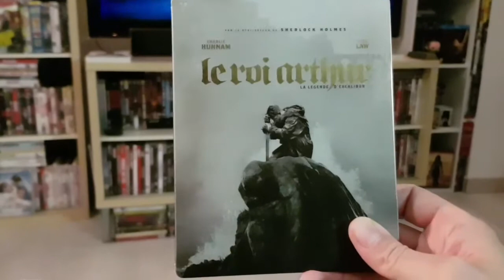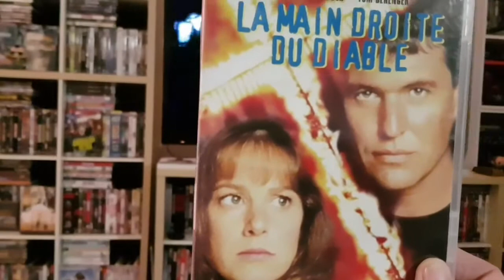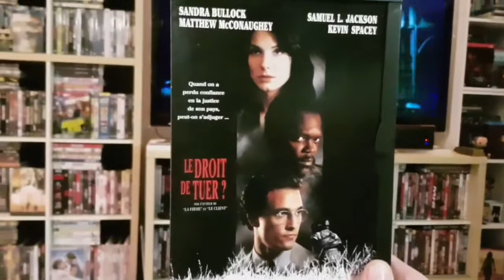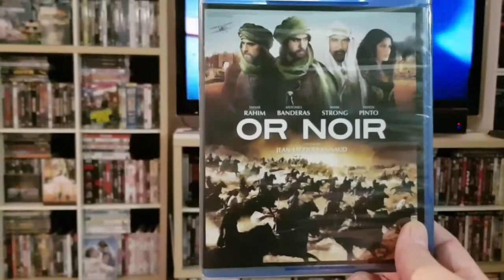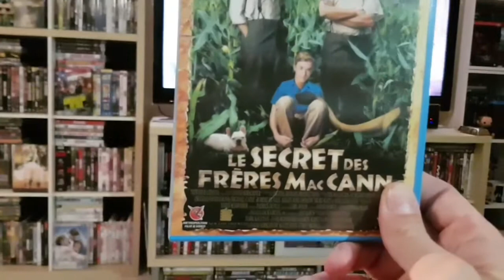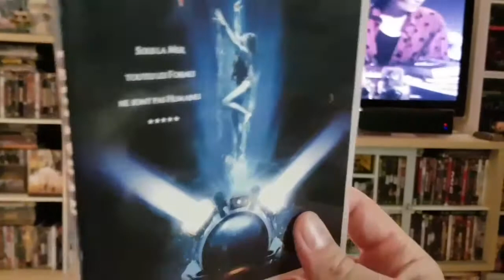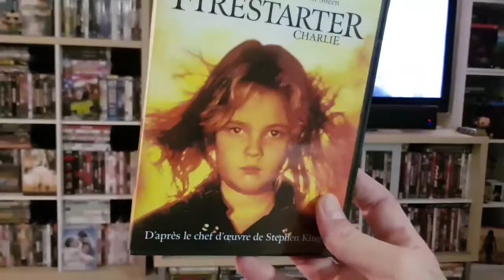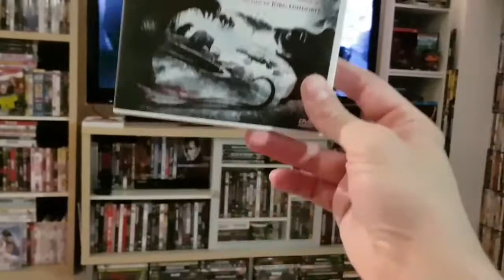Achats CASH et autres #61 (DVD BLURAY)